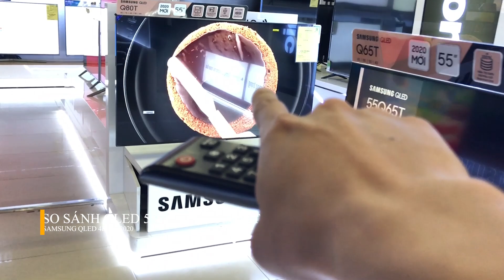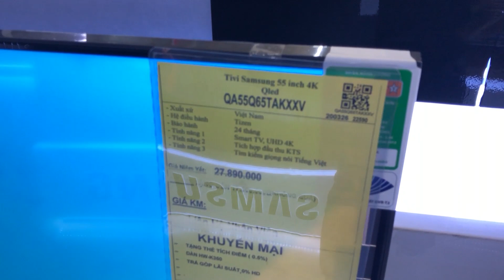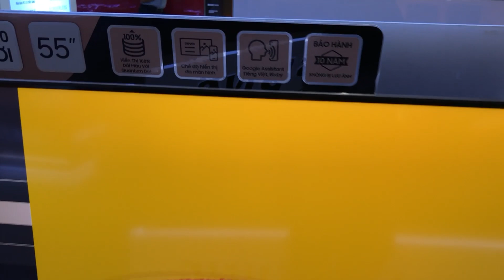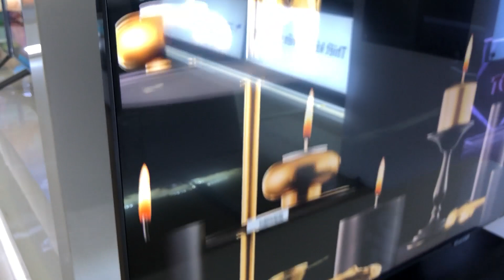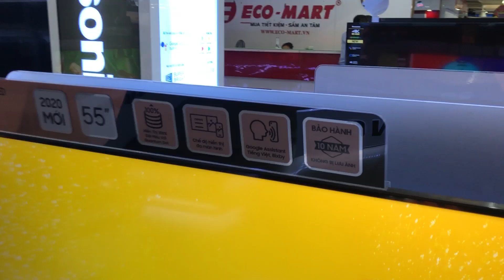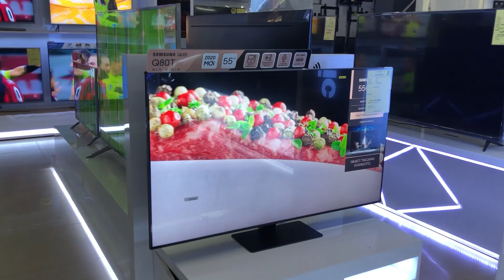QLED TV SAMSUNG QA55Q65T và SAMSUNG QA55Q80T 4K 55" 2020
So sánh Smart Tivi QLED Samsung QA55Q80T và Samsung QA55Q65T
Hai mã hàng Smart Tivi 4K QLED 55 inch mới nhất năm 2020